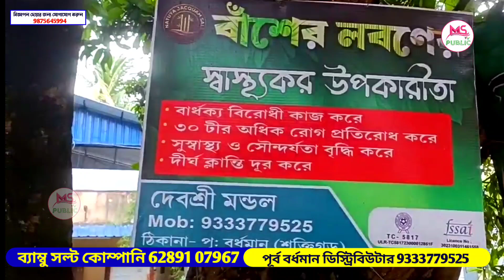বাঁশের তৈরি লবণ খেয়ে ভালো হয়েছে মুখে দাগ,দাঁতে সমস্যা,চুল পড়া,একি বলছে ব্যাম্বুসল্ট ব্যবহারকারীরা